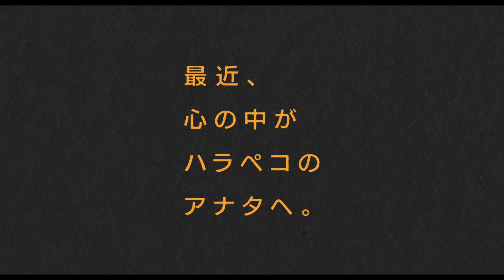小泉今日子主演『食べる女』予告編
脚本家として活躍する筒井ともみの著書を原作にしたドラマ。恋や仕事に奔走する8人の女性たちの日常から、食と性の問題を映し出す。メガホンを取るのは、ドラマ「3年B組金八先生」シリーズの演出を担当してきた生野慈朗。『空中庭園』などの小泉今日子が主演を務め、沢尻エリカ、前田敦子、広瀬アリス、山田優、壇蜜、シャーロット・ケイト・フォックス、鈴木京香らが共演する。